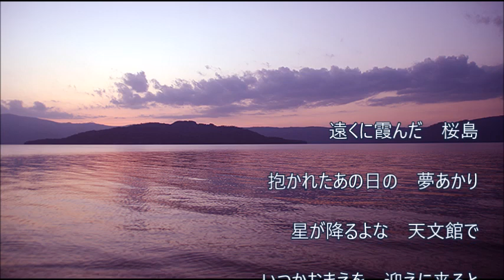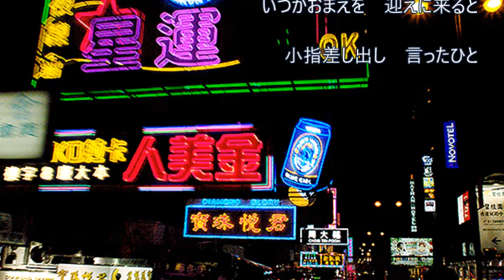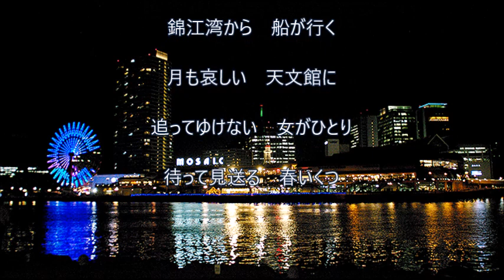「天文館の夜」野村美菜 cover HARU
10月2日発売の新曲です。作詞：森田いづみ　作曲：水森英夫。